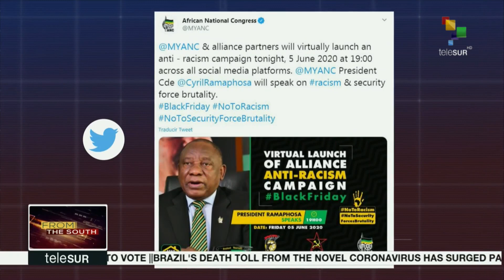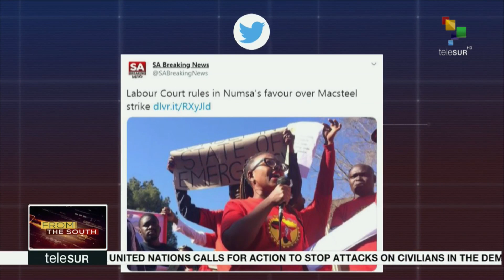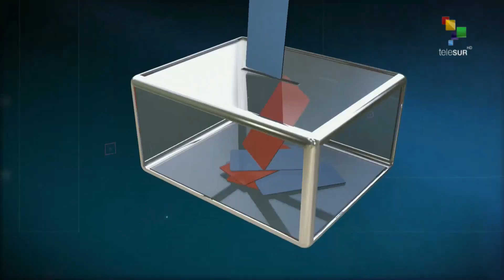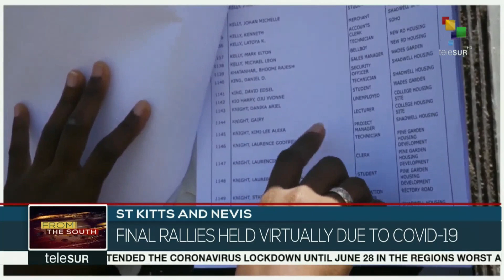FtS 05-06: Palestinian in the Occupied Gaza Strip Mark Naksa Day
FtS 18.30:

*Thousands of malians protest against president Ibrahim Keita.
*Palestinians in the occupied Gaza strip mark Naksa day.
*Zimbabwea police arrest opposition Vice President.